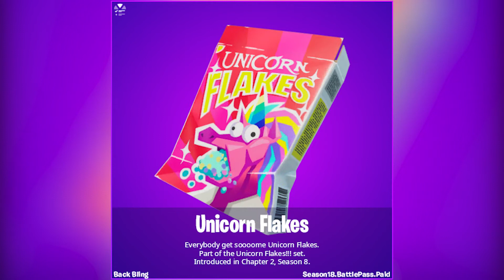*NEW* v18.00 LEAKED SKINS & COSMETICS!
These skins are INSANE!!

Support A Creator code: GillyJWG